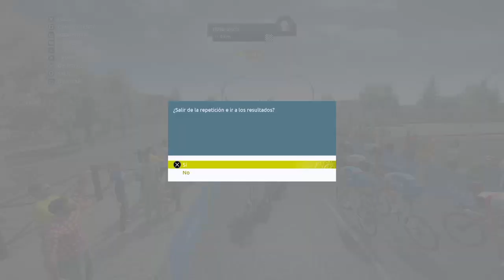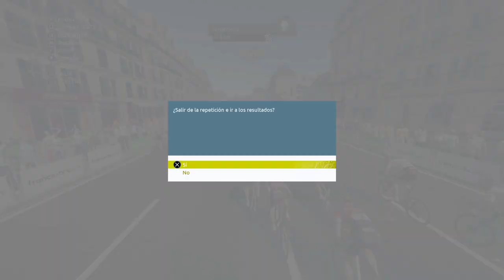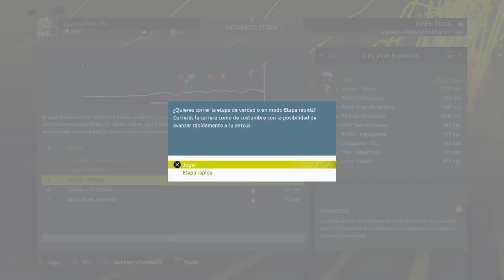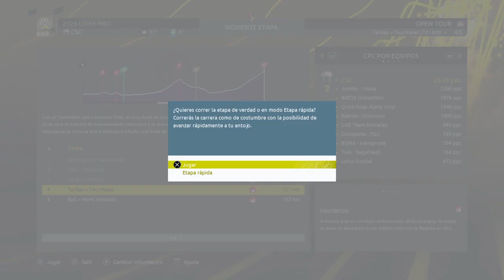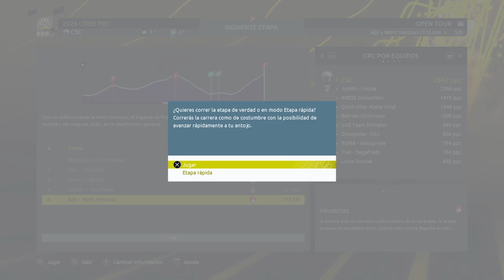¿El Porvenir? | Episodio 65 | Pro Cyclist | Tour de France 2022 ps4